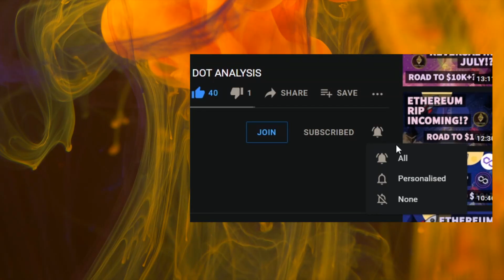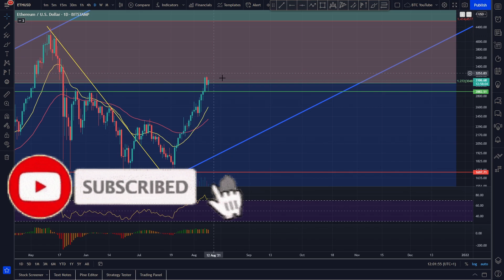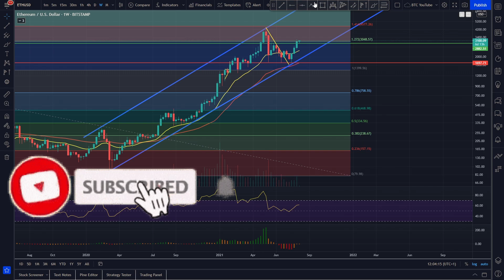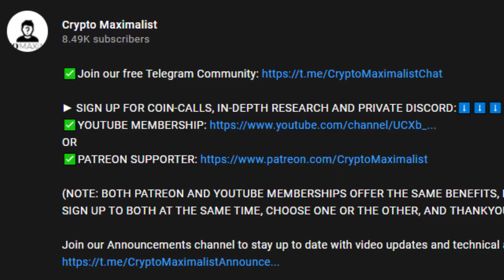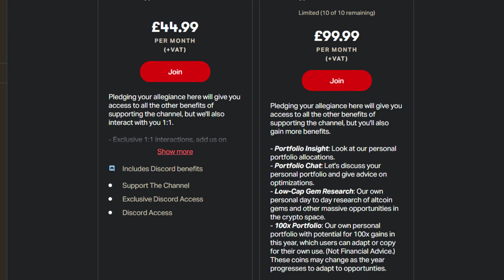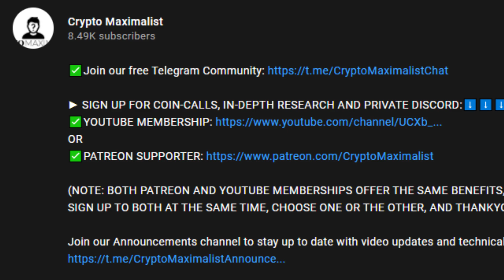ETHEREUM PUMP CONTINUES!? | ETHEREUM PRICE PREDICTION 2021 | ETH PRICE PREDICTION | ETH ANALYSIS